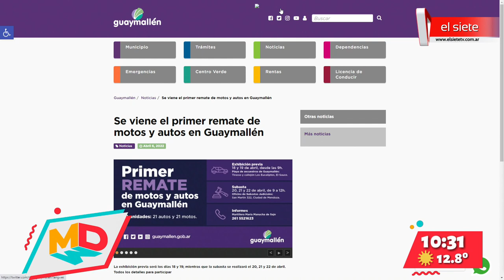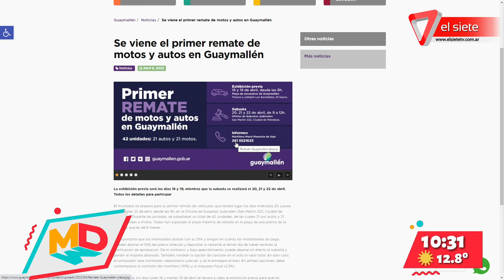Primer remate de motos y autos en Guaymallén